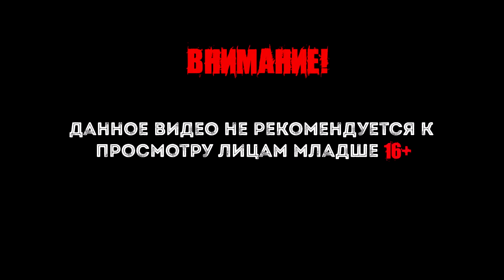Empyrion - Galactic Survival (gameplay co-op) #7 Залежи прометия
Empyrion - Galactic Survival это 3D открытый мир. Исследование, выживание, приключение, в котором вы можете летать через космос и приземляться на планетах. Строить, исследовать, бороться и выживать во враждебной галактике, полной скрытых опасностей.